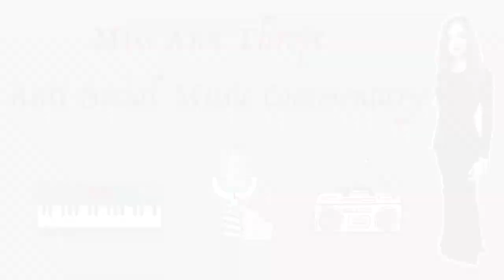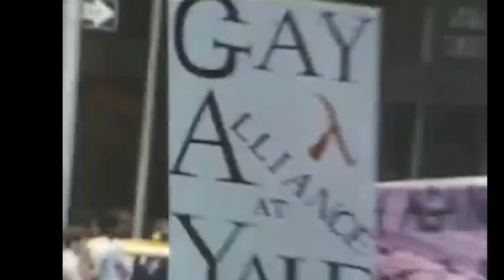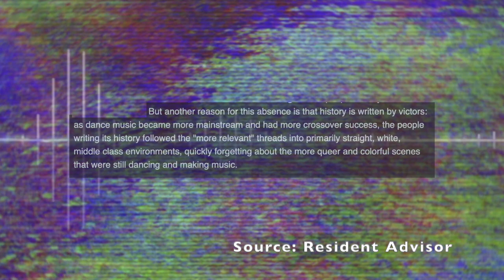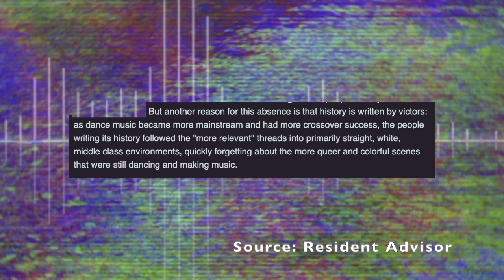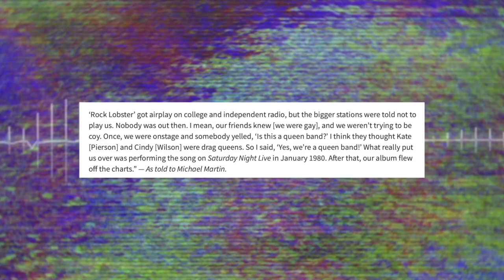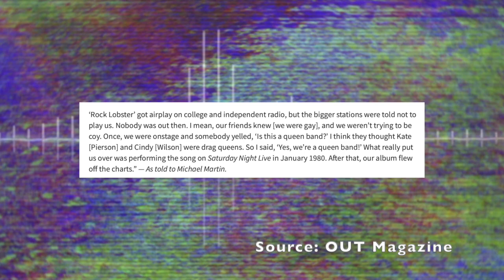The Queer Legacy of New Wave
“An Alternate History of Sexuality in Club Culture" by Luis Manuel Garcia
- Socials: ♡